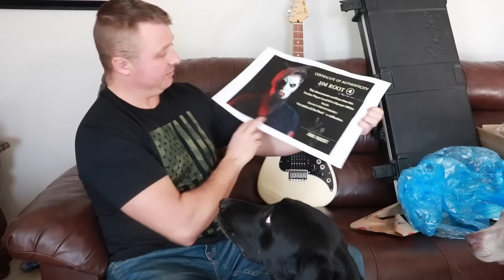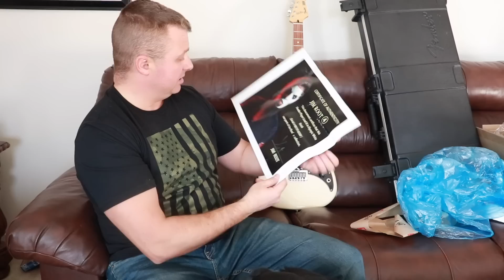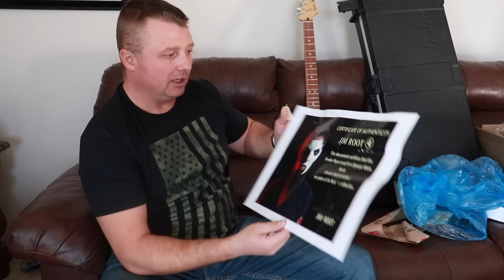ЛИЧНАЯ гитара Jim Root (Slipknot). Новгодняя распаковка.